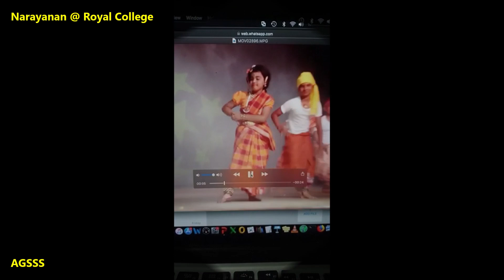Anantha Narayanan Sharma @ Royal College Annual Kalai Vilza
Narayanan @ Royal College